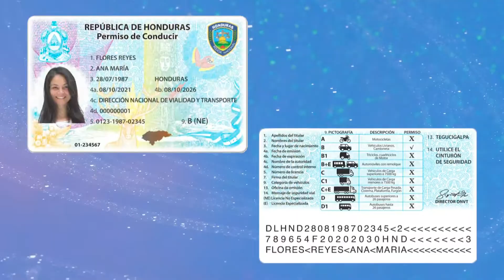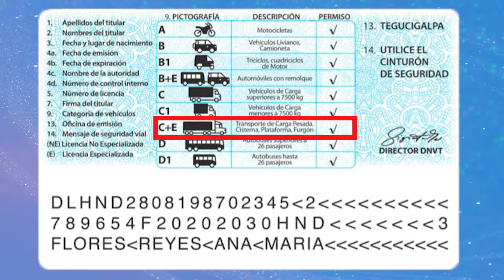NUEVO PERMISO DE CONDUCIR HONDURAS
El titular de la Dirección Nacional de Vialidad y Transporte , Comisionado de Policía Roger Maradiaga informa sobre el nuevo permiso de conducir.
✔️ La actual licencia de conducir sigue vigente
✔️ No tiene costo adicional
✔️ Puedes circular hasta 90 dias a nivel internacional, segun convenios.